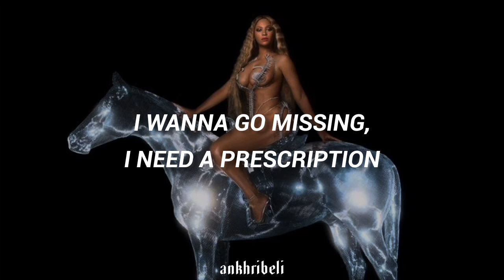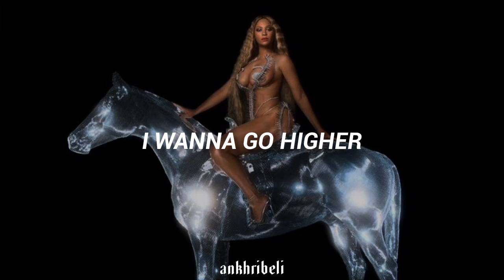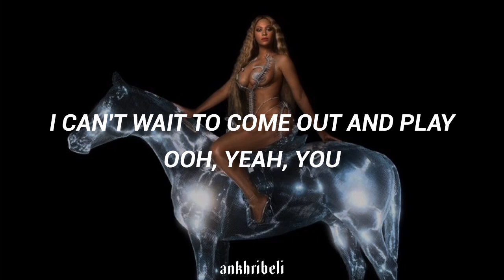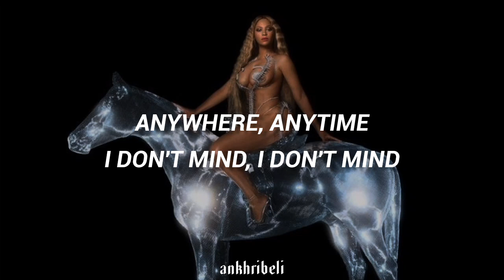Beyoncé - CUFF IT |Letra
Ainuuu